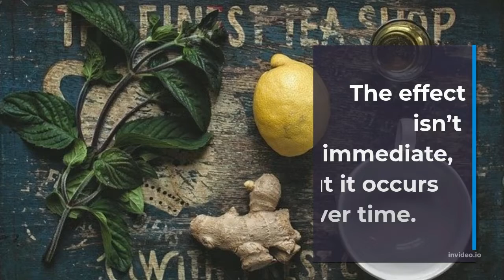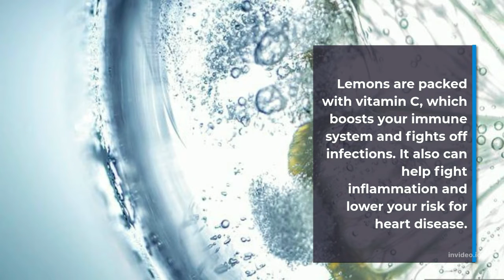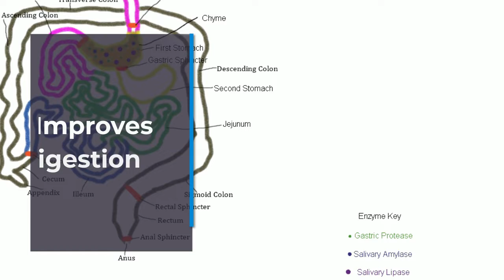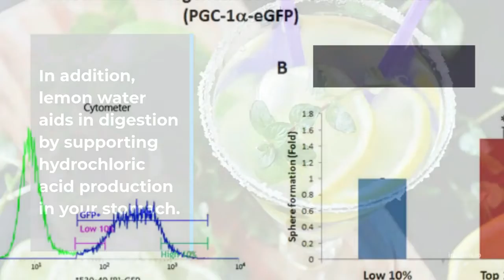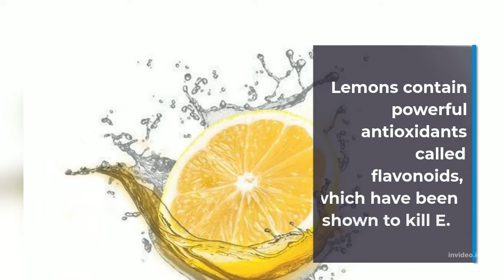THE BENEFITS OF DRINKING LEMON WATER!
The Many Benefits of Drinking Lemon Water Every Day

Drinking lemon water every day has numerous health benefits. It can help you lose weight, boost your immune system, reduce your risk of heart disease and more! This infographic explains how drinking lemon water every day can improve your life in the following ways...

Improves your mood

Lemons contain citric acid, which has been linked to an increase in serotonin levels. Serotonin is a neurotransmitter that plays a role in regulating our mood. So by drinking lemon water every day, you can effectively lift your mood. The effect isn’t immediate, but it occurs over time.

Clears skin

Lemons are a great natural way to get rid of blemishes, and antioxidants can help reduce inflammation to prevent breakouts. Lemons also contain vitamin C, which is known for its skin-softening properties. When you drink lemon water every day, you’ll reap all these benefits while making your skin look better every day.

Boosts your immune system

Lemons are packed with vitamin C, which boosts your immune system and fights off infections. It also can help fight inflammation and lower your risk for heart disease.

Detoxifies your body

Lemons are rich in citric acid and have natural detoxifying properties. Lemons help eliminate toxins from your body, and for that reason, drinking lemon water regularly is one of best things you can do to keep your liver

healthy. Lemons also boost gallbladder function, helping to improve digestion and promote weight loss. The pectin fiber in lemons binds with cholesterol-rich bile acids found in your digestive tract, preventing them from being reabsorbed into your bloodstream.

Boosts energy

Lemons are packed with vitamins and nutrients that help to boost your immune system, fight infection, and cleanse toxins from your body. If you’re feeling sluggish in the morning, try drinking a glass of water with some fresh lemon juice for an energy boost that will carry you through until lunch. If you’re looking for a natural way to support your immune system in fighting off seasonal illnesses like colds and flu, drink a glass or two of lemon water every day during flu season.

Improves digestion

Lemons are rich in vitamin C, an antioxidant that helps to produce enzymes that help break down food. When your body doesn’t have enough vitamin C, it takes longer to digest foods and absorb nutrients from them. In addition, lemon water aids in digestion by supporting hydrochloric acid production in your stomach. (2) It also stimulates bile flow and thus increases energy. Lemons also encourage good bacteria growth and reduce bad bacteria growth, which means a stronger immune system for you!

Keeps you hydrated

Most Americans are chronically dehydrated, so staying hydrated is essential for health and wellness. But there’s more to lemon water than just staying hydrated: it can boost your immune system, too.

Fights off infections

Not only can lemons help clean and polish your silverware, they also possess antibacterial properties, which can be used to fight off common infections. Lemons contain powerful antioxidants called flavonoids, which have been shown to kill E. coli and staphylococcus bacteria in lab tests. Combined with added vitamin C from your lemon water (lemon juice contains about 5 percent of your daily dose), you can boost your immune system and keep illness at bay all season long.